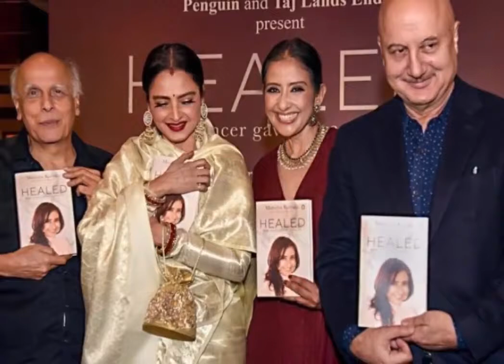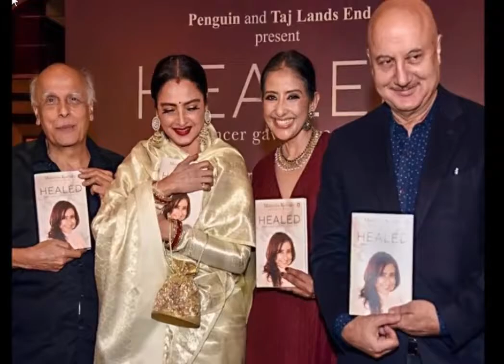जयपुर लिटरेचर फेस्टिवल में कैंसर पर बोलीं एक्ट्रेस मनीषा कोइराला, 'जिंदगी फूलों की सेज नहीं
फिल्म अभिनेत्री मनीषा कोइराला ने रविवार को जयपुर लिटरेचर फेस्टिवल में शिरकत की। इस दौरान उन्होंने कैंसर से लड़ी अपनी जंग की एक-एक बात बताई। गौरतलब है कि हाल ही में अभिनेत्री ने एक किताब भी लांच की है जिसमें उन्होंने जीवन में किए संघर्ष को बतलाया है। वहीं, मनीषा ने फेस्टिवल बताया 'बुरा दौर आपकी सफलता को नहीं रोक सकता, लेकिन यह समय कुछ सिखाने और सीखने का होता है।

फेस्टिवल में मनीषा ने कई बाते कहीं जिसमें उन्होंने कहा कि जीवन फूलों की सेज नहीं होती, उतार-चढ़ाव जिंदगी का असल पहलू है, बस हर इंसान को समझना चाहिए की बुरे समय के बाद अच्छा समय भी आता है। मनीषा ने कहा 'कैंसर ने मुझे एक इंसान के तौर पर बदल दिया है और कहीं ज्यादा दयालु और सौम्य भी हो गई हूं और प्रकृति के हर पहलू का आनंद ले रही हूं।' उन्होंने कहा कि फॉर्मास्युटिकल कंपनियों और सरकार के बीच साझेदारी बहुत जरूरी है ताकि भारत में मरीजों को सस्ता मेडिकल उपचार आसानी से उपलब्ध कराया जा सके।'

मनीषा ने आगे कहा 'विकासशील देशों में कैंसर के बारे में जागरुकता फैलाना बहुत जरूरी हो गया है, क्योंकि विकसित देश इस चीज को पहले ही समझ चुके हैं और सही समय पर इलाज करवाने में सक्षम हैं, यही कारण हैं कि वहां कैंसर शुरुआती स्तर पर ही ठीक हो जाता है, लेकिन मेरे शरीर ने भी समय रहते मुझे इसके संकेत दे दिए थे, उधर में इससे बिल्कुल अंजान थी, अगर मुझे इस बीमारी का पहले ही एहसास हो जाता तो मैं पहले ही इलाज करवाकर ठीक हो जाती।'

बता दें कि कैंसर की जंग जीतने के बाद मनीषा कोइराला ने किताब लिखी और अब उसके प्रमोशन में व्यस्त हो गई थीं। मनीषा ने कहा था कि 'यह बहुत दर्दनाक है कि किताब के प्रमोशन के दौरान वो सारी बातें मुझे दोबारा याद आ गईं। उन्हें फिर से याद करना कैंसर की यादें ताजा करने जैसा है।'